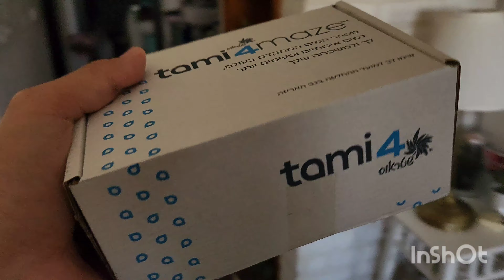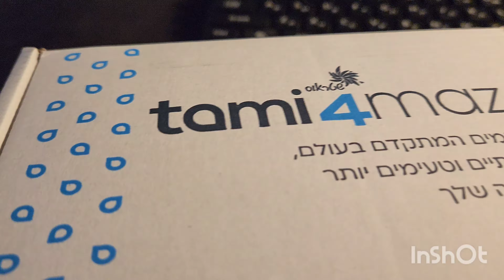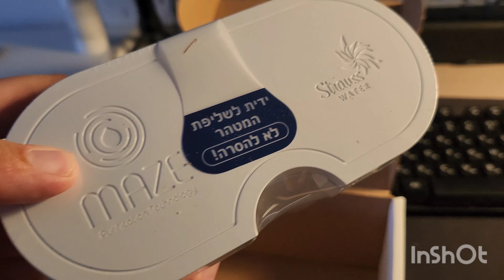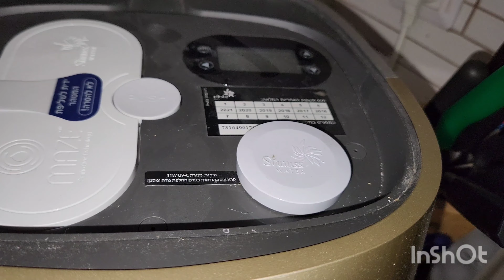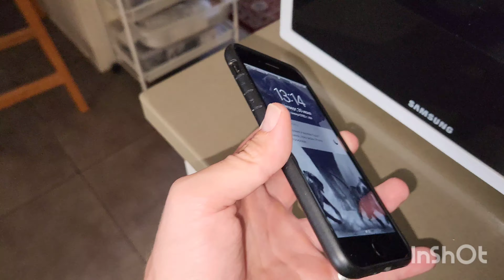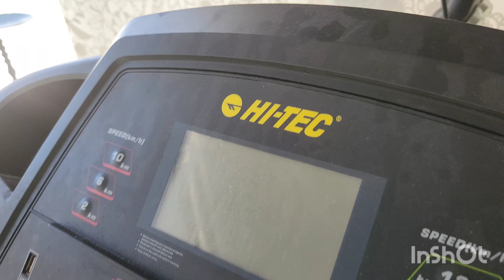Влог Израиль! Пришёл с ночной смены, а в квартире - техник...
Привет всем! Выпускаю, очередной ВЛОГ для того, чтобы вам было, что посмотреть в бескрайнем океане видео-роликов в YouTube.